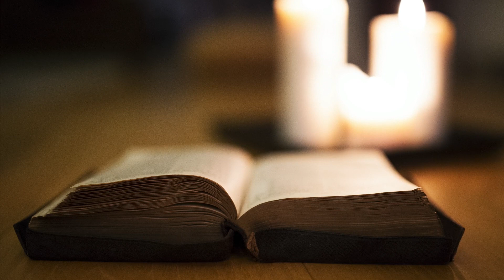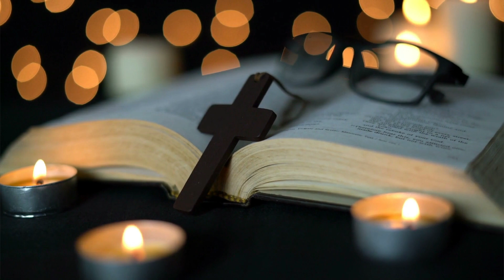Throne of Grace - Upbeat Cover by James Ferguson - Original by Terry Clark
I was commissioned to create a more upbeat version of Terry Clark's "Throne of Grace". I will put a link to the original below.

Here is my upbeat version with some entertaining video footage. Let me know what you think... unless you hate it, then click on something else! LOL